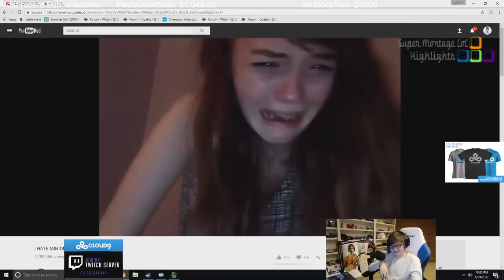Đẳng cấp né chiêu của"Tool Sống" Box Box | Siêu lướt Imaqtpie - Khi Cao Thủ Stream có gì Hot #118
Cùng xem tool sống Box Box né chiêu đẳng cấp như Faker, Yasuo của Imaqtpie lướt phải gọi là siêu mượt.
✦ Link Nhạc:
♫ NIVIRO - You
♫ Spektrem - Shine (Gabriel Drew & Bloom Remix)
♫ SNGR - Fly with me
✦ Outtro:
✦ Xin cảm ơn Twitch.tv Streams:
❤ PanunuLoL: /panunulol
❤ Jukes: /jukes
❤ Gripex: /gripex90
❤ Rakin: /rakin
❤ Cowsep: /cowsep
❤ Imaqtpie: /imaqtpie
❤ H2P_Gucio: /h2p_gucio
❤ ImBJNA: /imbjna
❤ Grossie_Gore: /grossie_gore
❤ Tobias Fate: /tobiasfate
❤ Sneaky: /c9sneaky